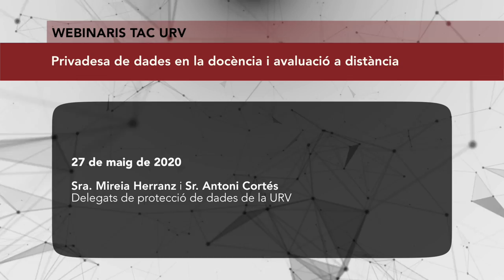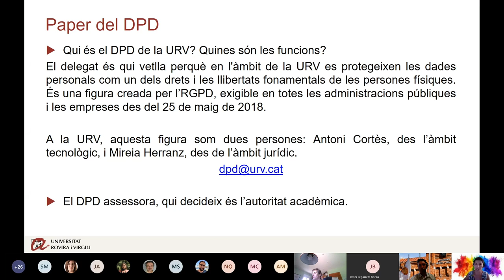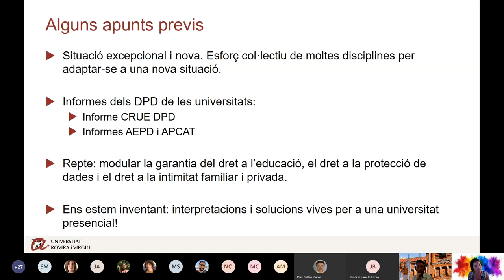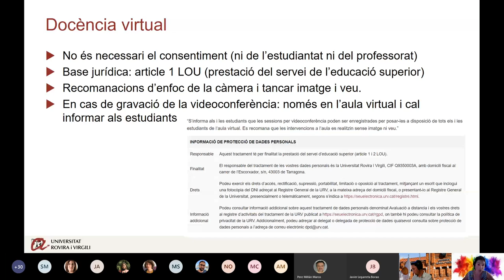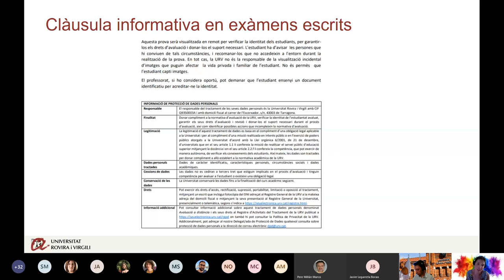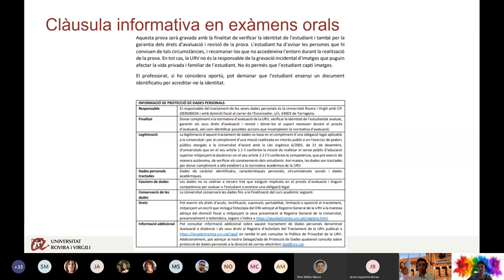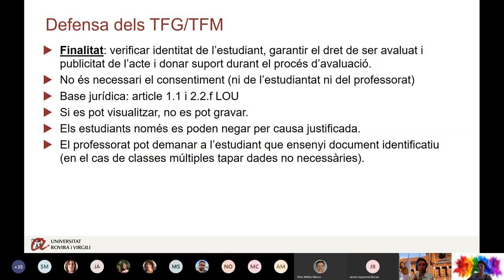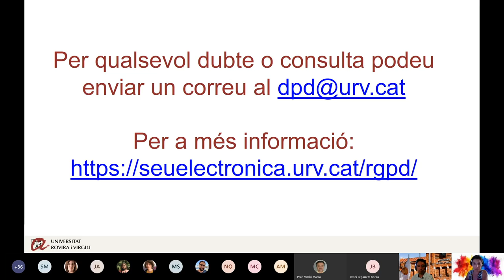Privadesa de dades en la docència i avaluació a distància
27 de maig de 2020

Sra. Mireia Herranz i Sr. Antoni Cortés
Delegats de protecció de dades de la URV

Coneix quins són els principis i requisits sobre protecció de dades personals que has de tenir en compte en la preparació i realització de les classes o avaluacions a distància.